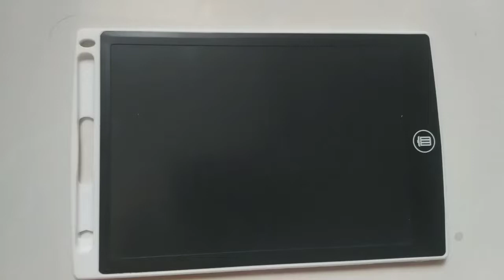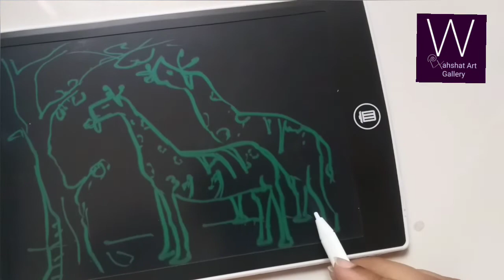How to draw a giraffe easily, How do I simply draw a giraffe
How do I simply draw a giraffe
How to make a wild giraffe
How to draw a giraffe easily